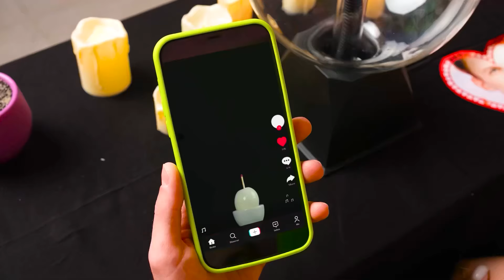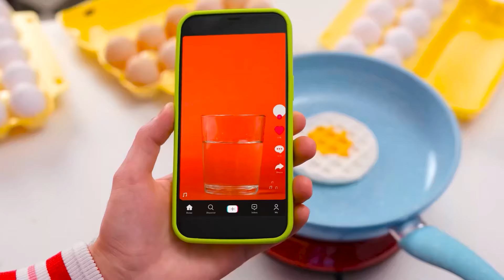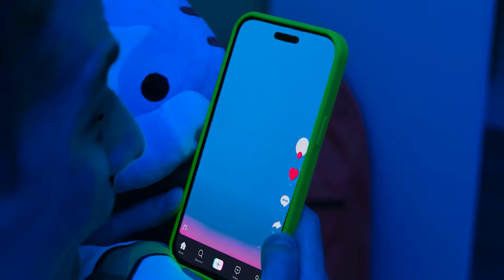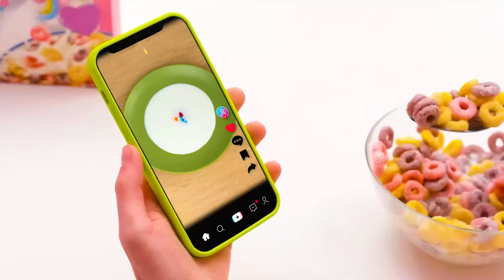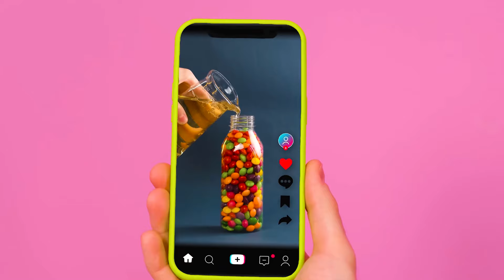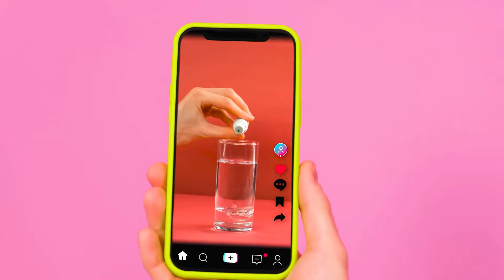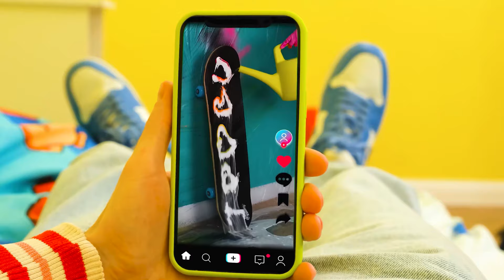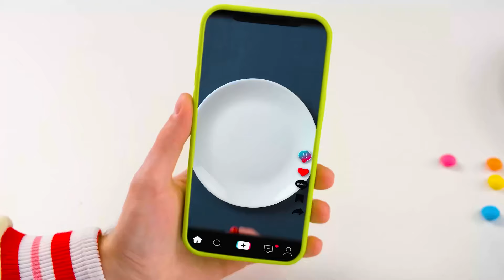हमने वायरल टिकटॉक का परीक्षण किया एग लाइफ हैक्स | शानदार फ़ूड हैक्स BooGaGa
आज हमने नए दिलचस्प लाइफ हैक्स तैयार किए हैं! हमसे जुड़ें, बहुत मज़ा आएगा!